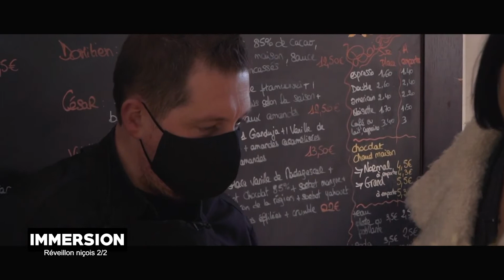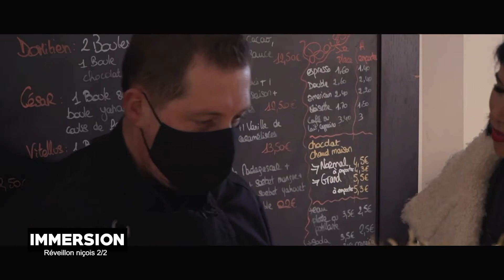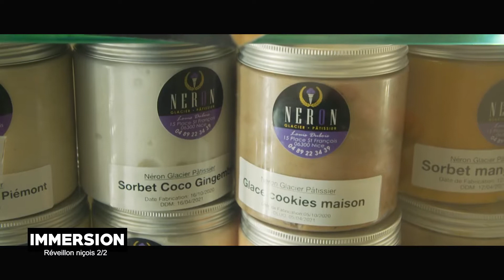L'Interview - Réveillon niçois 2/2